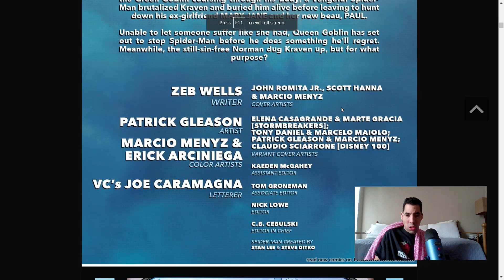Amazing Spider-Man #35 nothing matters review/rant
my review/rant on Amazing Spider-Man #35 nothing matters so enjoy the show also please comment down below and tell me what you guys think about this issue do you like it do you hate it also like my Facebook page follow me on twitter and please subscribe to my channel